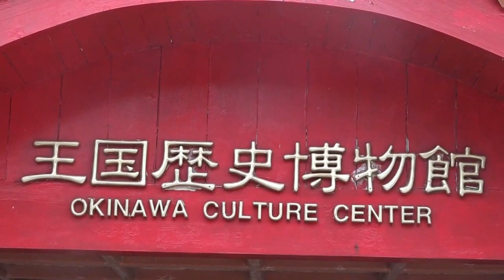오끼나와관광 (그대를 품에 안으리)